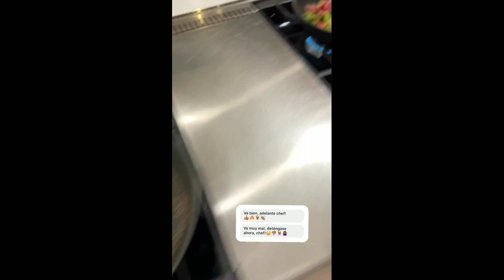LUISITO COMUNICA escribirá un NUEVO LIBRO